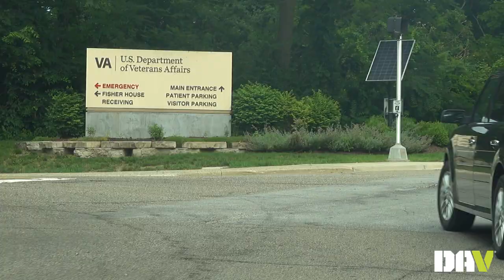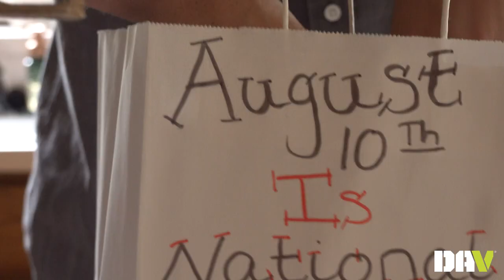2023 DAV Top Scholarship Recipient - Jacob Weber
Jacob Weber is the top 2023 DAV Scholarship recipient. Inspired by his grandfather, a Vietnam veteran, Jacob spends his free time volunteering at his local VA, writing letters to veterans and bringing donations to veteran patients. DAV offers $110,000 in scholarships annually to be used toward any accredited institution of higher learning, including universities, colleges, community colleges and vocational schools.